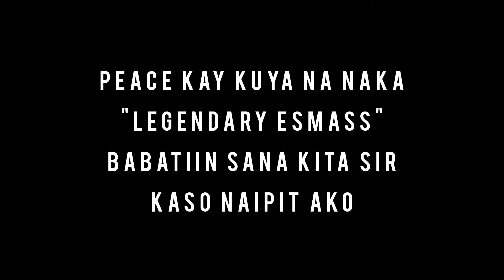Fairview to Coa short ride kwentuhan